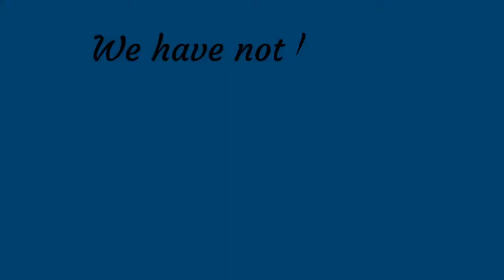Passing Of The Peace